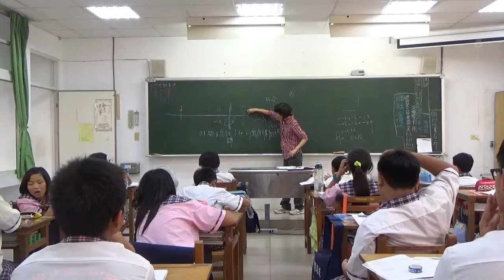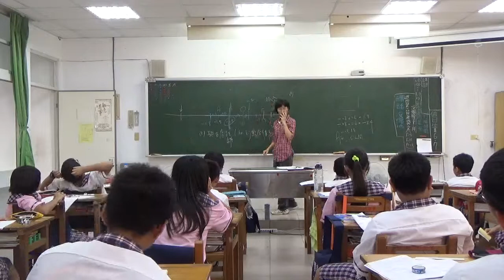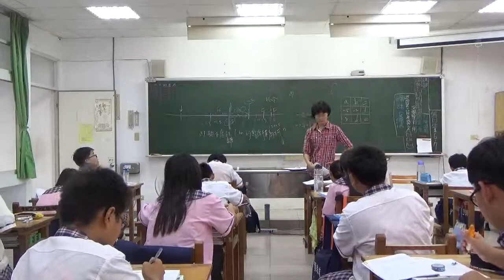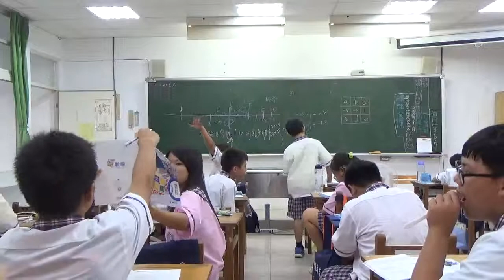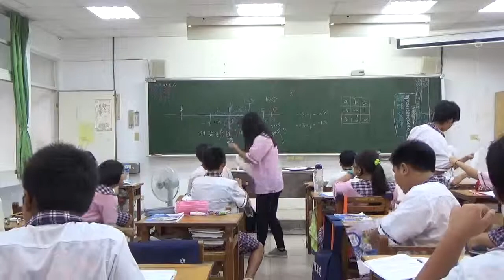數學新世界 梅仙談數學 琉球國中 正負數加減法解題 代課 20140924 703班